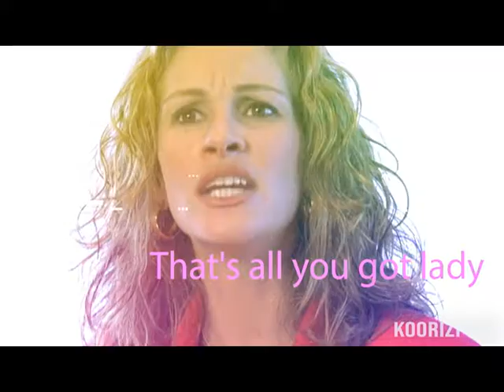Material Girl - Erin Brockovich